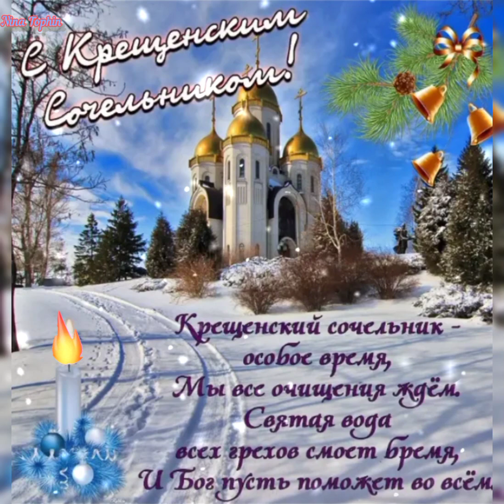С Крещенским Сочельником!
В Крещенский сочельник
Желаю добра,
Чтоб жизнь полна верой,
Любовью была
Вода пусть святая
Поможет во всём,
От бед сберегая,
Освятит ваш дом.
МИРА и Добра!